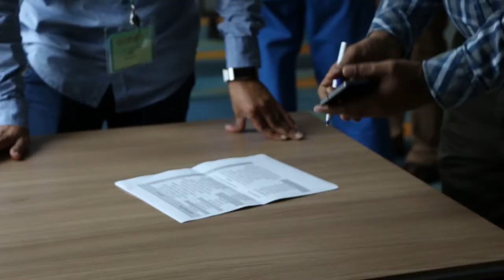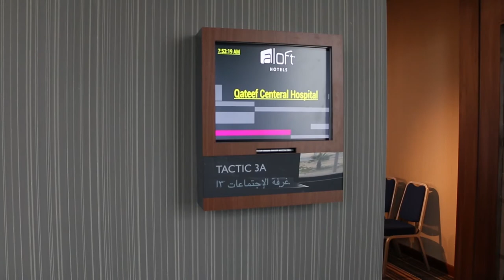pediatric rehabilitation course